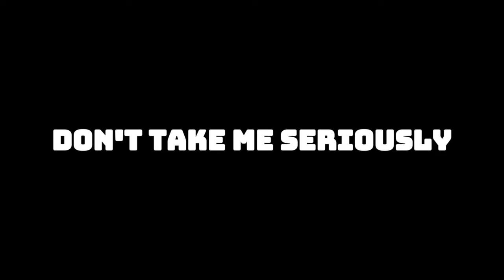FINALLY!!! Shaheen's [Road To Fujin] Challenge Finished? EP6 | Tekken 8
Timestamps:
00:00 Opening
26:09 My Best Matches
34:14 Important Notice (Skip If you Want)
40:32 Outro